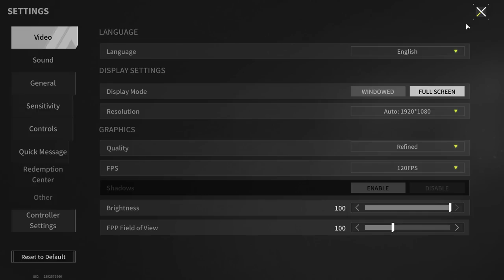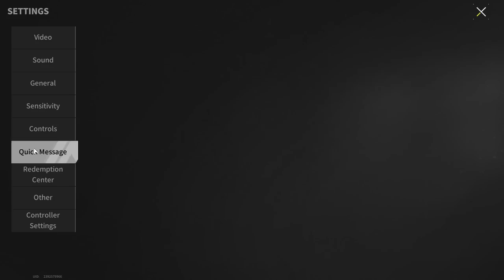AK-74M "Comrade's Hammer" Is A Legend That Never Fails - Lost Light